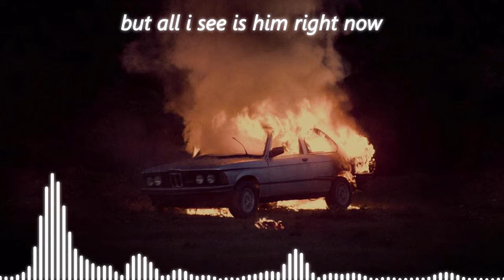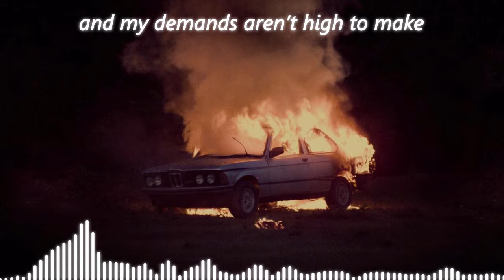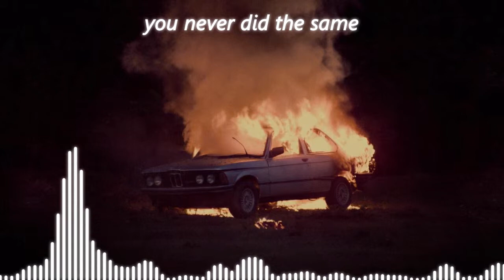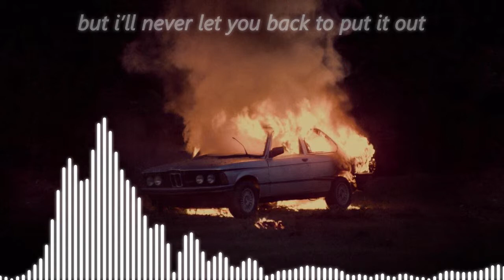watch - billie eilish [8d + slowed]